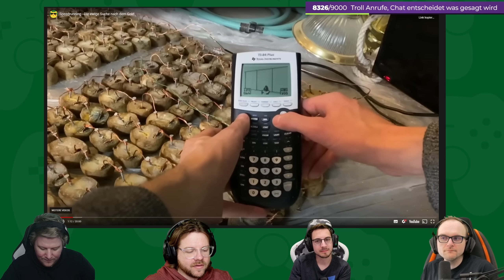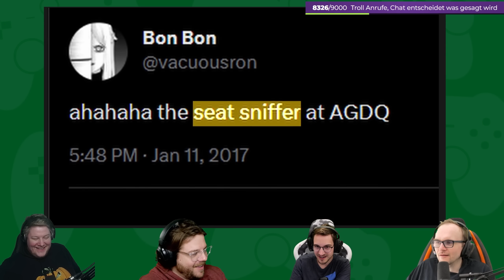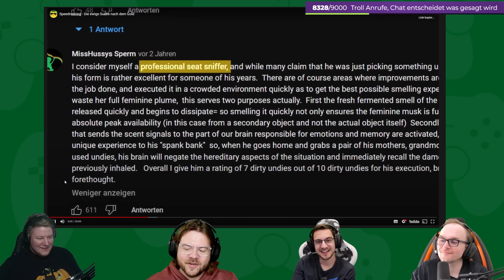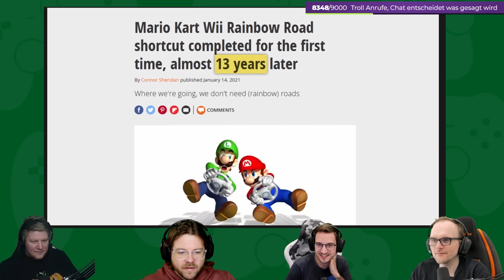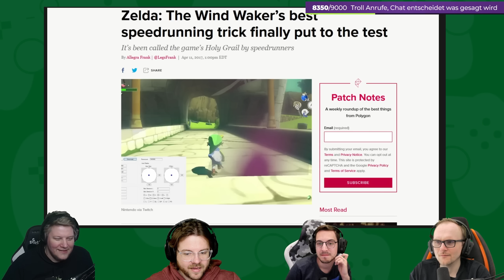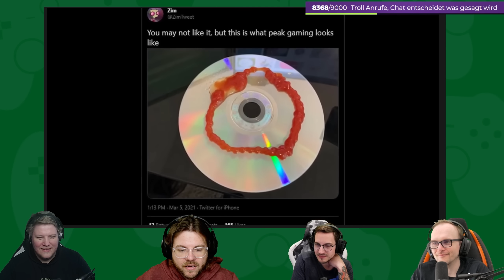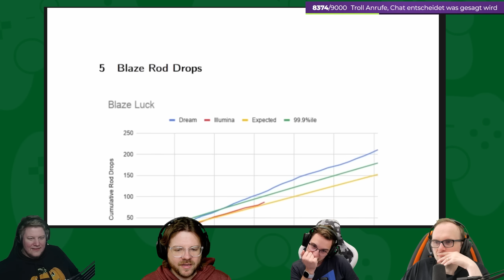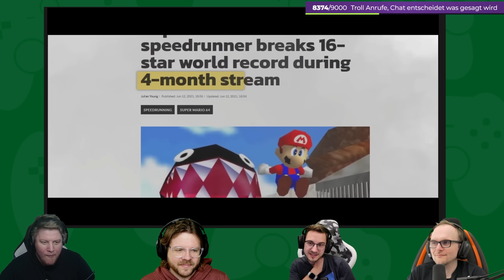React: Speedrunning - Die ewige Suche nach dem Gold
Peter speedrunned auch wieder seine Urlaubstage